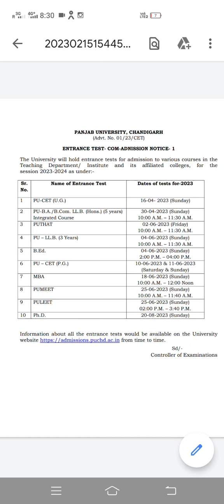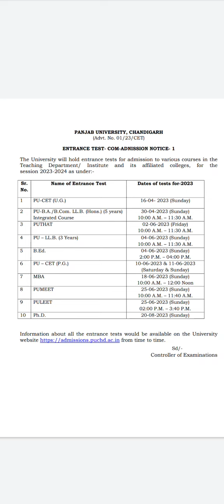Panjab University Admission 2023 | Pucet | Pu admission Process | Admisson Form 2023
Panjab University December exam 2023 | Pu odd semester exam 2023 | Punjab University Exam 2023

Panjab University Chandigarh
Punjab University
Panjab University Exam Pattern
Pu exam pattern
Pu exam 2023|Pu Mercy chance exam |Pu addtional exam|Pu Improvement exam|Pu offline exam|Pu exam
Punjab University exams | Pu exams 2023 | Pu exam update | Panjab University Chandigarh| Ankush Upda
Punjab University exam 2023।| Pu addtional/Improvement exam 2023| Pu exam 2023 | Ankush Updates
Punjab University Exam 2023 | Pu exam updates | Pu Datehseet | Pu news today | Ankush Updates
Pu exam started today | Punjab University Exam
Punjab University Exam instructions 2023 | Pu exam pattern 2023 |Pu exam updates | Ankush Updates

punjab university date sheet,punjab university date
sheet 2023
punjab university exam news,panjab university news
about,examspuchd exam update,
puchd exam updates 2020,puchd result 2023,
puchd reappear exam,pu reappear exam 2023,
punjab university reappear exam,punjab university
result 2023

pu exam pattern 2023
sheet 2023
puchd exam 2023 latest news, pu admit card

reappear exam 2023 ,
sheet 2023,
punjab university chandigarhpunjab university
chandigarh exam 2023 update,
pu updates about exams, pu updates about exams
2023,
panjab university news about exams,
puchd date sheet 2023,pu date sheet 2023,
sheet 2023
about.examsDuchd exam uDdate.
1.pu updates about exams
2.pu exam 2023
3.puchd date sheet 2023
4.puchd exam 2023 latest news
5. pu admit card download
6.puchd exam 2023
7 20